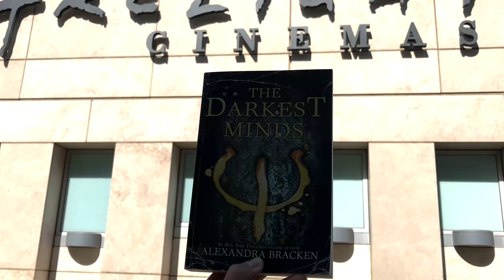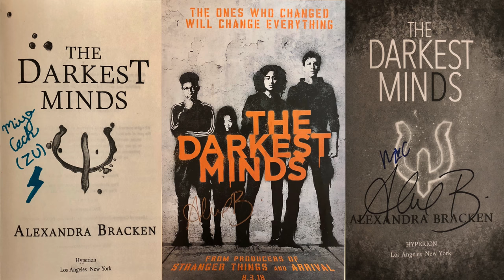The Darkest Minds- On The Red Carpet | Autographed Book & Poster Giveaway!!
Today on ChannelAlexis2k6, we're back on the Red Carpet, and this time its to see the premiere screening of "The Darkest Minds"

We have an Autographed Book Giveaway with 2 prizes for 2 lucky viewers.  The Rules are:
2.  Take a picture of your Movie Ticket to Darkest Minds
(You can get tickets at:  thedarkestminds.com)
3. Post your picture on Instagram or Twitter with the hashtag: darkestminds and channelalexis2k6.

The Contest Ends 8/20/2018 and the Lucky 2 Winners will be randomly selected.

This Red Carpet Event happened at the ArcLight Theaters in Hollywood on July 26, 2018.

On The Red Carpet were:
Amandla Stenberg
Skylan Brooks
Miya Cech
Mandy Moore
Peyton Wich
Lidya Jewett
Golden Brooks
Alexandra Bracken
Jennifer Yuh Nelson
Chad Hodge

Background Graphics by AA FX